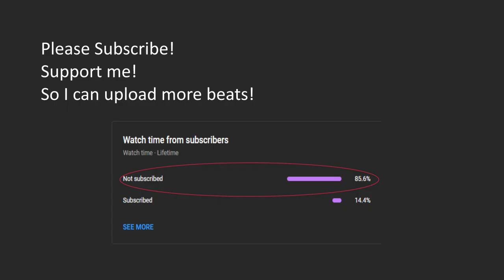[FREE For Profit] Lil Peep Type Beat 111 BPM | Alternative Rock Type Beat Trap Beat Sad Guitar Emo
ANY use of this beat must credit "Prod. Schiri Beats".

beat is free for profit only for youtube and soundcloud purposes! purchase a lease for streaming platforms like spotify , apple music etc.

maximum of 10.000 monetized streams/plays on each platform! after that you MUST buy a lease

if you make a song with this beat, please don't register it with content ID, cause then you will end up claiming everyone else using the beat, which causes a ton of issues

❗❗ You MUST CREDIT me in Title and Description ▶ (Prod. by Schiri Beats)
❗❗ You can use this beat Free for NON PROFIT ❌💰
❗❗ If you want to upload your music on Spotify & co. or monetised YouTube
     YOU HAVE TO BUY A LEASE

*FREE for NON COMMERCIAL usage  Beat -
For usage Credit me  in Title → "Prod. by Schiri Beats"
And link my Channels:

Produced by Schiri Beats

Lease / Buy a Beat ? Hit me up!
-Also doing Custom Beats
-Mixing Services & Master (Voice, Beat, ...)
-Soundtrack
(Extra tags)

Samples used in this instrumental have not been cleared. It is the artists responsibility to clear the sample.

*SONGS ON NON-PURCHASED BEATS CANNOT BE USED FOR MAJOR STREAMING PLATFORMS (Ex. Spotify, Apple Music) AS COPYRIGHT ACTION MAY BE TAKEN*